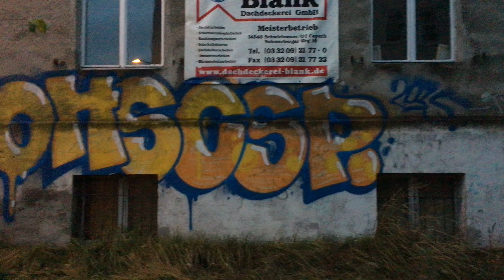OHS CSP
2015